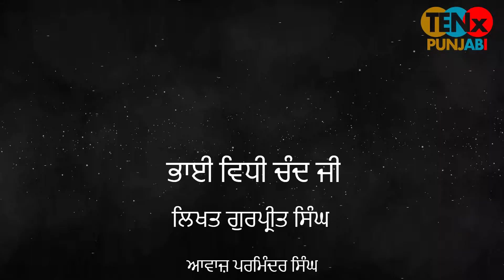BHAI VIDHI CHAND JI || ਭਾਈ ਵਿਧੀ ਚੰਦ ਜੀ || SIKH HISTORY || EP 12